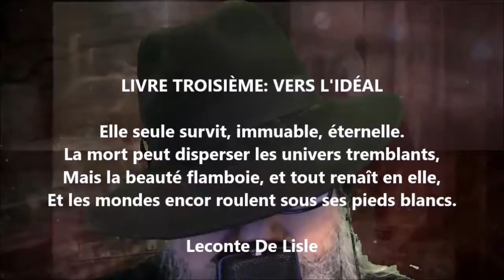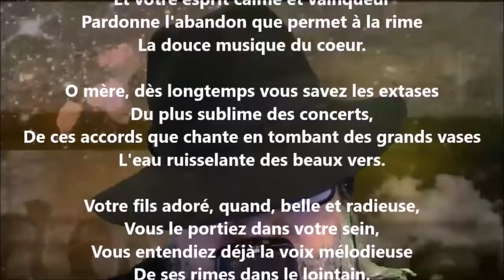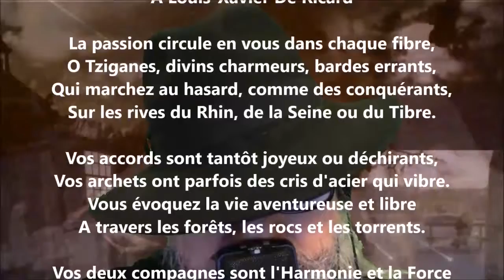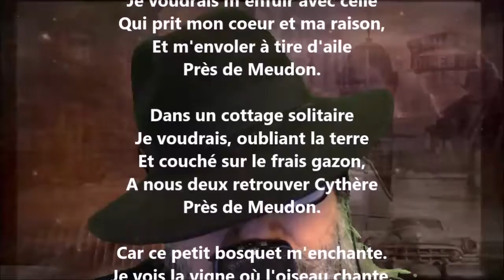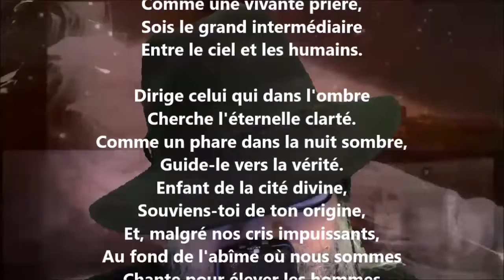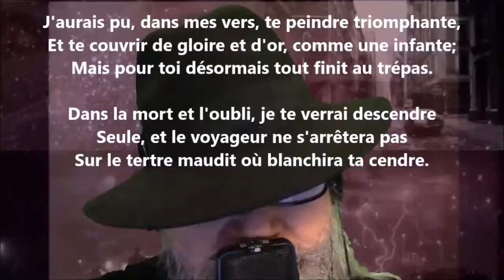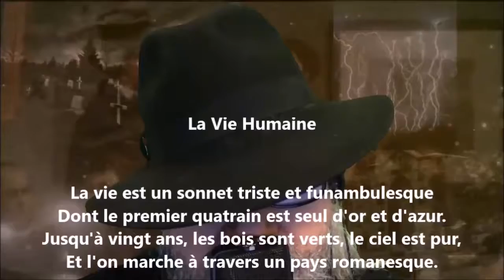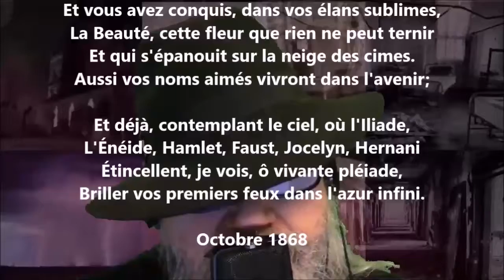Soleils d'octobre - Livre troisième / Vers l’idéal - Gabriel Marc lu par Yvon Jean